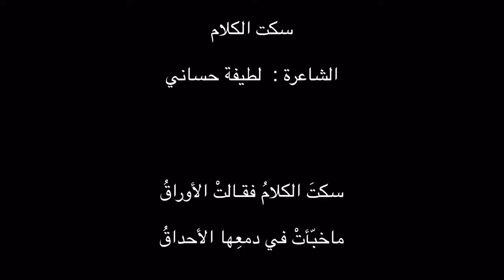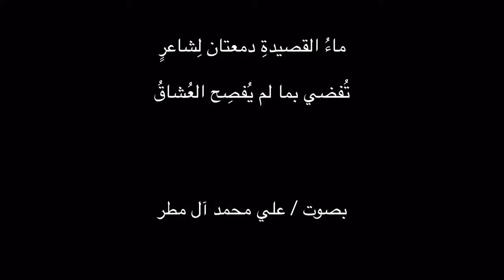سَكَتَ الكلامُ - للشاعرة لطيفة حساني ... بصوت / علي محمد آل مطر